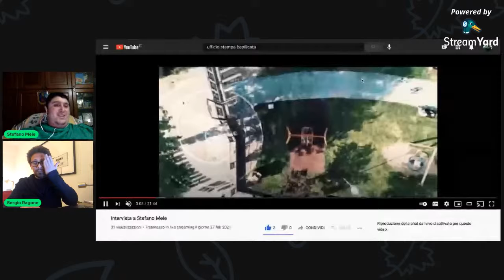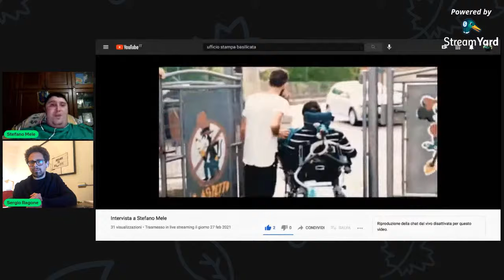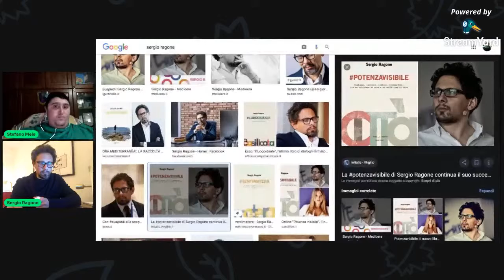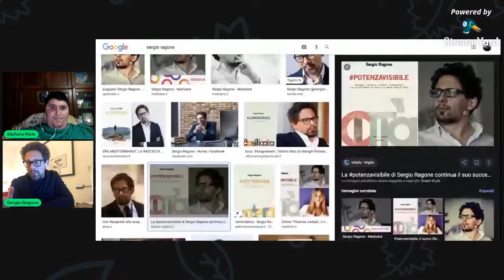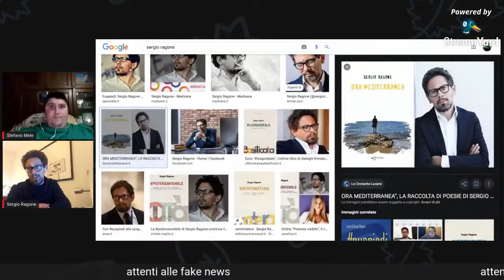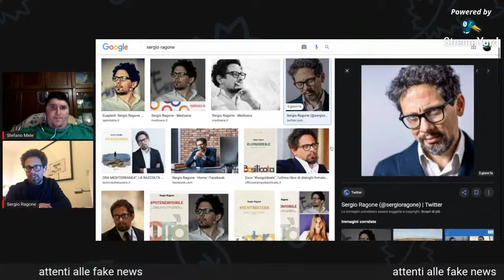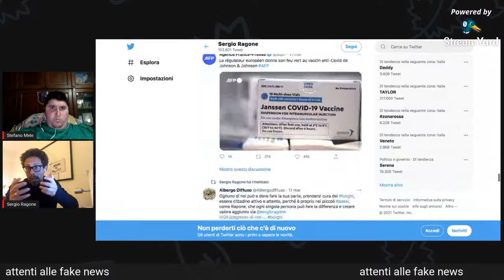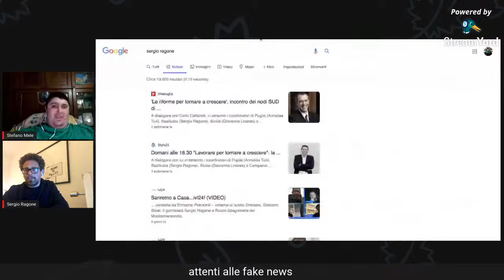Incontro con Sergio Ragone